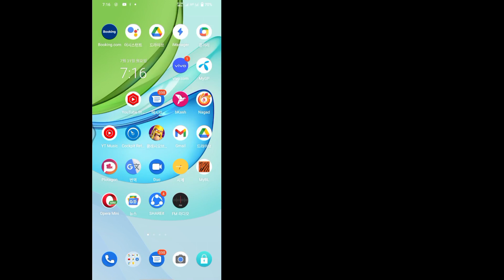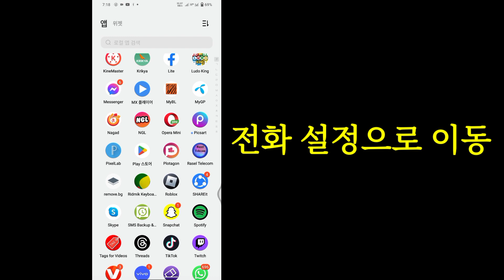TikTok 지역을 변경하는 방법(2023) | Tiktok에서 국가 위치를 변경하는 방법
이 비디오가 도움이 되었다면 더 많은 비디오를 보려면 내 채널을 구독하십시오. 질문이 있으면 댓글을 달아주세요.

 💛'좋아요' 잊지마세요.